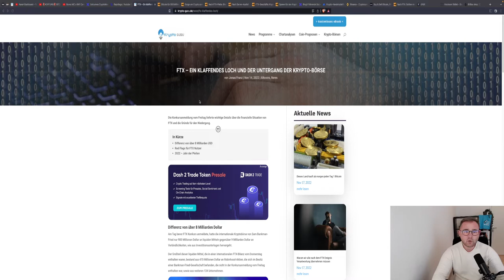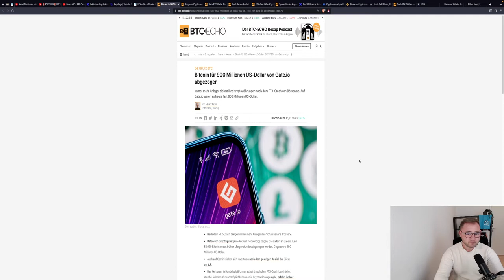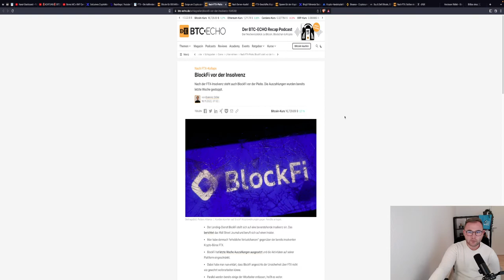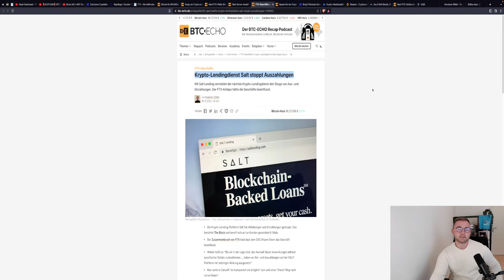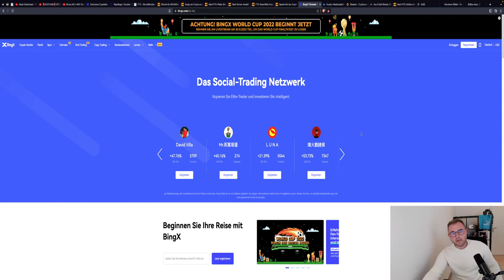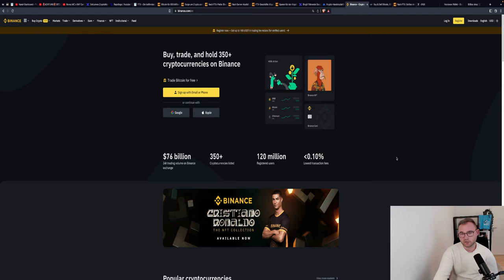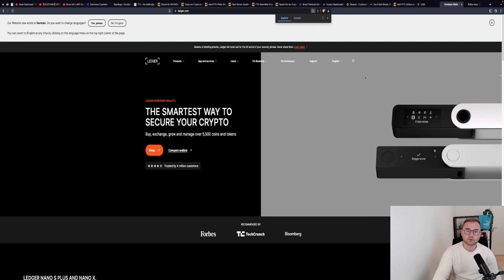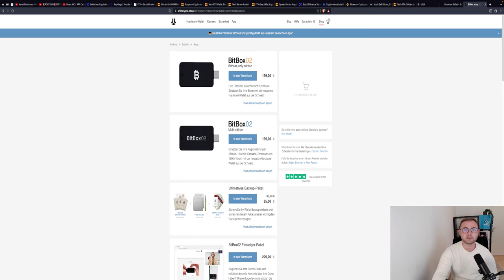WELCHE CRYPTO-BÖRSE IST NOCH SICHER?!🧐 Vergleich & welche Alternativen gibt es?! NYKNYK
Nachdem momentan viel FUD im Umlauf ist und sich viele Gedanken machen, auf welcher Börse sie zukünftig Traden oder auch kaufen sollen, schauen wir uns heute einmal an, was die Konkurrenz so zu bieten hat und von welchen Börsen Ihr lieber mal Abstand halten solltet!